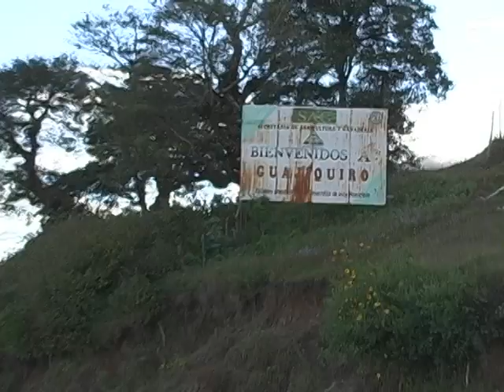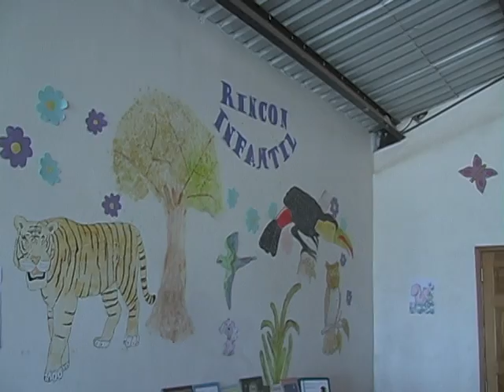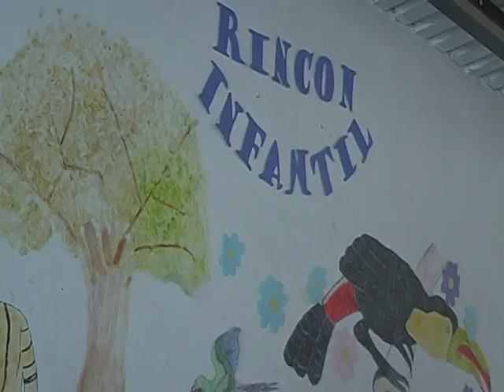VIAJAR A GUAJIQUIRO, TRAVEL TO GUAJIQUIRO "Un Paraíso Catracho" Honduras, Tierra Lenca.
Este reportaje lo elaboramos en la clase de Televisión Ia de la Escuela de Periodismo del UNAH-CURC en Comayagua.